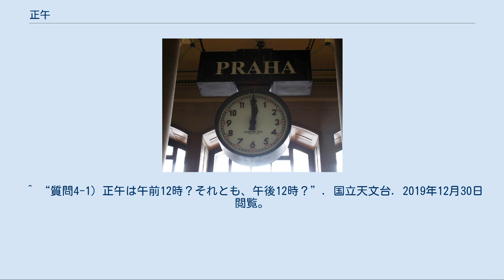正午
正午を示す時計 正午（しょうご）とは、地方時において、天球上を一定の速さで動くと考えた平均太陽が地平線より上で子午線を通過（正中：南中または北中）する時刻をいう。
地方時における昼の正12時を指す。
 実際の太陽は、天球上を一定の速さでは動かない（均時差がある）ため、常に正午に子午線を通過するわけではない。
また、経度が異なると平均太陽が南中する時点が異なるが、近代以降は通常は標準時が定められている地域（等時帯）ごとに標準子午線を平均太陽が通過する時刻が正午である。
日本での標準子午線は兵庫県明石市を通る東経135度線である。
 対義語で、太陽が地平線下の子午線を通過する時刻、すなわち夜の正12時を、正子（しょうし、子（ね）の刻の中間）という。
 明治政府が「改暦ノ布告」を出す前には、時刻は十二支で数えており、午（うま）の刻が現在の午前11時ごろから午後1時ごろまでに当たることから、その中間の時刻（昼の12時）を「正午」と呼んだ（十二時辰#時刻との対応）。
改暦により24時間制が導入された時に、24時間表示での0時から12時までの時間帯を、12時間表示では「午前」、24時間表示での12時から24時までの時間帯を、12時間表示では「午後」と呼称することが定められた（午前と午後#午前・午後の根拠）。
 夜の12時である「正子」はあまり用いられず、「午前0時」の表記が一般的である。
 天文学では、夜間の観測中に日付が変わるのは不便であるので、日界（一日の区切り・境界）を正午とする時刻系を用いていた。
これを「天文時」といい、これに対して、正子を日界とする時刻系を「常用時」と呼んでいた。
天文時はクラウディオス・プトレマイオスの創始以来、使われ続けてきたが、1925年1月1日からは、天文学でも常用時を用いることになった。
詳細は、グリニッジ標準時#天文時の廃止を参照のこと。
 ただし、ユリウス日における日の始まりは、1925年以降も正午であることに注意すべきである。
 「午前と午後」も参照 結論からいうと「正午が午前か午後かは表記に依存する」ということになる。
すなわち、「午前12時」と表記した場合は「午前の最後」の意味を持ち、「午後0時」と表記した場合は「午後の最初」の意味を持つ。
一方、「正午」と表記した場合は、午前と午後を区別する意味合いは持たない。
よって、「午前12時」は時間帯の最後に用い、「午後0時」は時間帯の最初に用いるのが好ましい。
午前12時台の表記については午後0時台を用いる方が日本語としては正しい。
 「改暦ノ布告」では毎正時（0分）の呼び名を「時刻表」として掲げているが、24時間表示でいう12時は「午前12時」しかなく、「即午後零時」がない。
ただ、「午前12時」という表記は正午に限り矛盾はないが、1秒でも過ぎると「午後」になってしまうため、「午前12時台」について「午前」を含む表記は矛盾となる。
実際には「午後0時」又は24時間制で単に「12時」という表記が用いられることが多い。
 24時間表示では、午前／午後の概念がないため、単純に"12:00"を正午とすることで足りる。
なお、西洋においても、正午は（英語を例に挙げるならば）"noon"か"midday"であり、午前にも午後にも属さず、その前が午前（AM）、後が午後（PM）である。
 ^ 正午　「視太陽時では太陽が南中するとき、平均太陽時では午前12時（お昼の12時）のこと。」、天文学辞典、（社）日本天文学会 ^ 正午 「午後12時（真夜中、午前0時）は正子（しょうし）という。かつて十二支を使って時刻を表していたことに由来し、それぞれ午の正刻、子の正刻という意味である。」、天文学辞典、（社）日本天文学会 ^ “明治五年太政官布告第三百三十七号（改暦ノ布告）”. 2019年12月30日閲覧。
 ^ “暦Wiki/要素/1日とは？/1日の始まり”. 国立天文台暦計算室. 2019年12月30日閲覧。
 ^ 日本天文学会, 編纂.「雑報　天文時の廢止 (PDF) 」 『天文月報』第17巻第12号、日本天文学会、東京府北多摩郡三鷹村、1924年12月、 187頁、 ISSN 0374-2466、 NCID AN00154555、NDLJP:3304053、2014年1月12日閲覧。
 ^ グリニッジ標準時#天文時の廃止 ^ 同様に、「午後12時」は「正午から12時間後」を、「午前0時」は「正午より12時間前」を意味する。
時刻としては同じ瞬間であるが、その時刻の属する日付は異なる。
 ^ 例えば、...